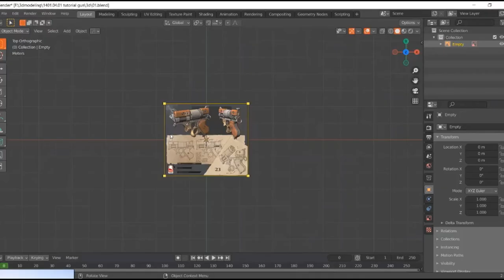TUTORIAL GUN + 3DMODEL AND TEXTURE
TUTORIAL GUN + 3DMODELING AND TEXTURE

This is a full process of modeling, unwrapping, and texturing a gun with a scope from bioshock infinite's gun concepts in the lovely blender and substance painter

Modeling

       5+ hours of gun modeling process with scope in blender, everything is clear and you can easily follow the modeling process.

UV

    In this part, we use the most powerful software in the unwrap area! We load the model into Rizom UV and open the model into a UV tile!

Texturing

     For the texturing part, Substance painter is the right choice and we start our process in it by baking the mesh maps and grouping our model into 4 different folders. Next, we focus on each folder separately and create materials. Finally, we used the marmoset tool bag for a quick and easy final presentation!

Software Used:

    Blender
    Rizom UV
    Substance Painter
    Marmoset Toolbag4

Attention: The final model and project files are available.